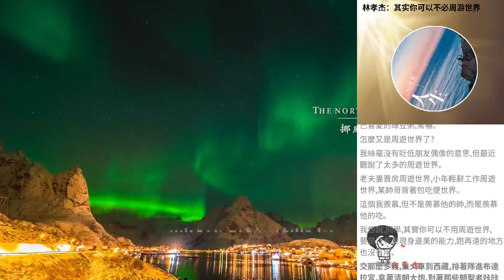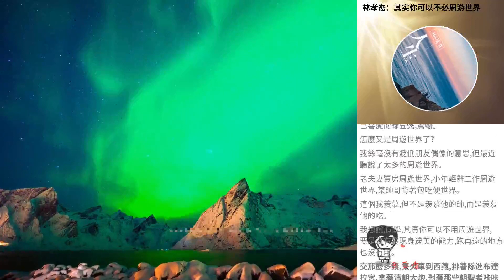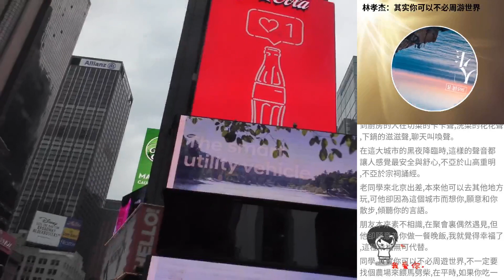林孝傑：其實你可以不必周遊世界